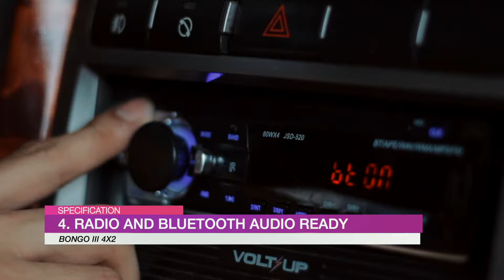KIA BONGO III DOUBLE CAB 4 X 2 SPECIFICATION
Learn more about our Kia Bongo III Double Cab 4 x 2.
Available at K & P Korean Surplus and Autoparts!